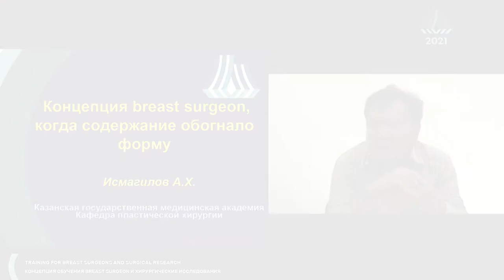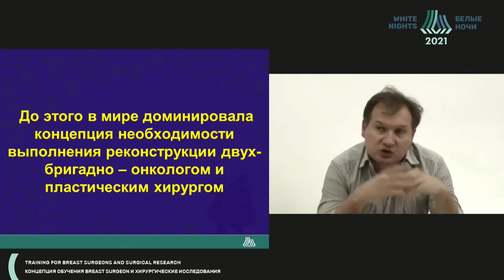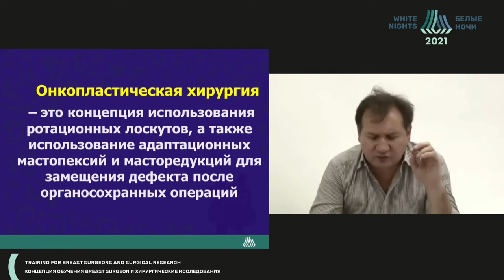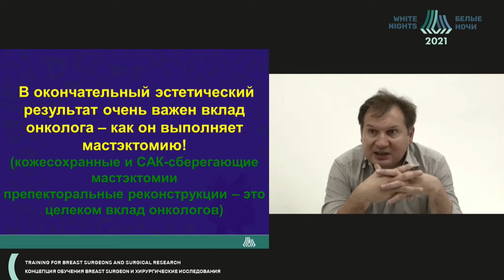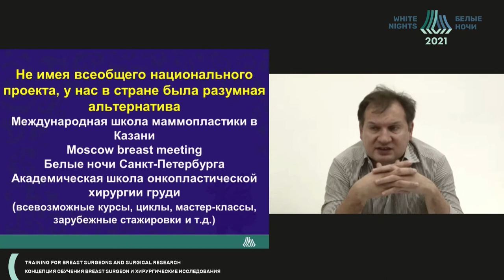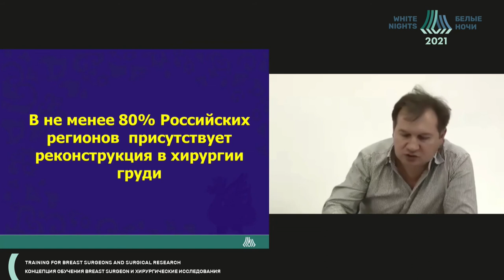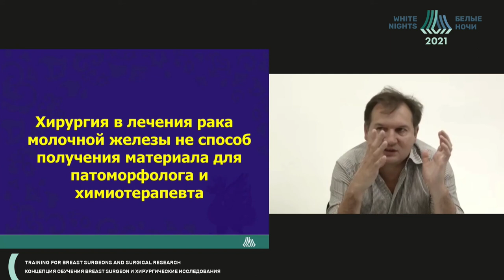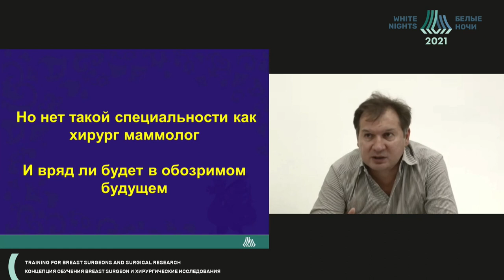Концепция "Breast Surgeon". Когда содержание обгоняет форму (Исмагилов А.Х.)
Исмагилов Артур Халитович -  заведующий кафедрой пластической хирургии, профессор кафедры онкологии радиологии и паллиативной медицыны КГМА - филиал ФГБОУ ДПО РМАНПО Минздрава России, главный пластический хирург ПФО, ведущий научный сотрудник отдела реконструктивной хирургии Приволжского филиала ФГБУ "НМИЦ онкологии им. Н.Н. Блохина" Минздрава России,  м.м.н., профессор, г. Казань